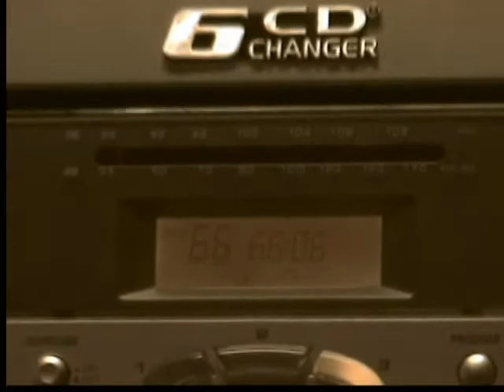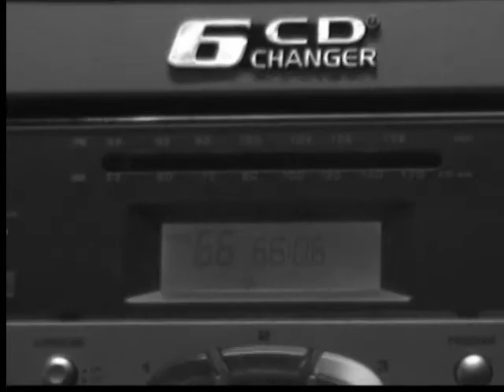Sober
Dumb. Nirvana